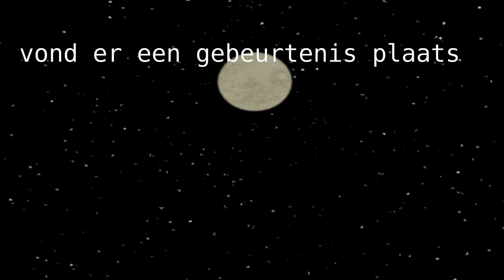CLOSEDDOORS animation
Throughout history have we been ruled by dark powers, E T's or just bad people, greedy power hungry people kissing their money.
Will those powers ever decrease or disappear?
and when help comes, does it come from within or without?